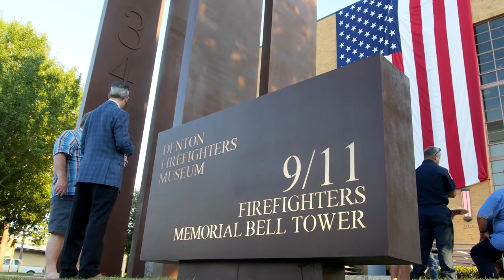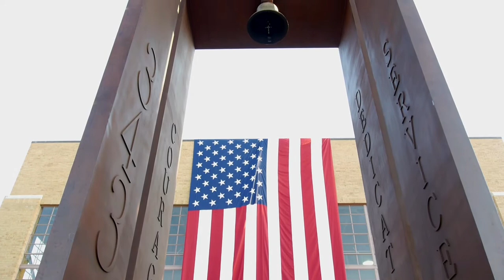9/11 Memorial Bell Tower | Denton, Texas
9/11 Memorial Bell Tower created by architect, David M. Robinson, and artist, Millie Giles. Location at Central Fire Station in Denton, Texas. Guest speaker Bill Spade from Rescue 5 FDNY shares his amazing story of his encounter in the tragedy of 9/11.